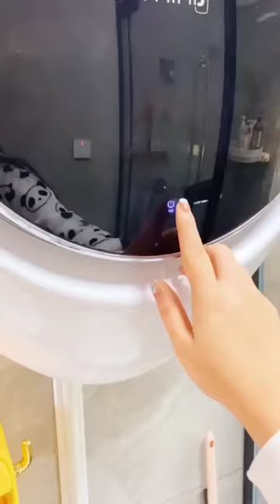Mind-blowing Household Gadgets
Cover Topics :-
Furniture bazaar,
Home furniture,
Sofa market,
designer sofa,
furniture bazaar,
home furniture,
wholesale bazaar,
sofa at cheap price,
sofa market,
sofa market
designerhomefurniture
cheapest market for home decoration
best furniture